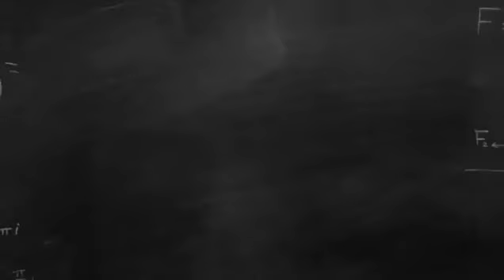Carles Castillejo nos propone un bateria de ejercicios para hacer en casa 🏠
🔥Quedarse en casa no es excusa para no moverse 💚

Carles Castillejo Salvador nos propone un bateria de ejercicios para hacer en casa 🏠